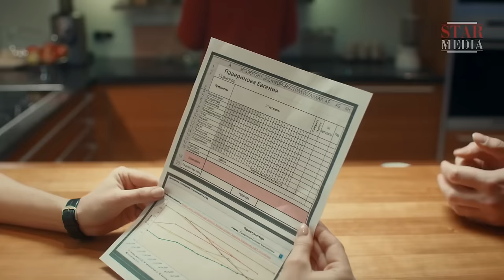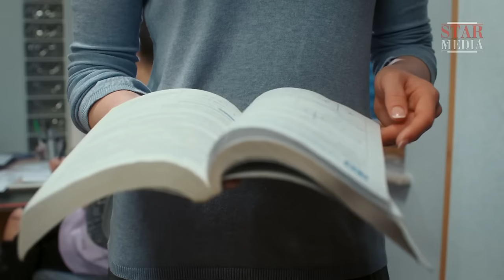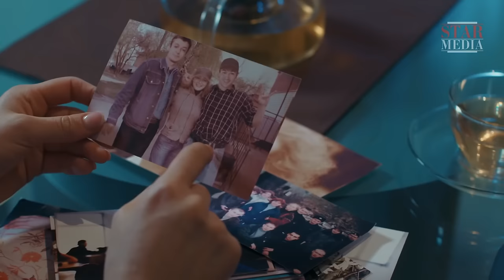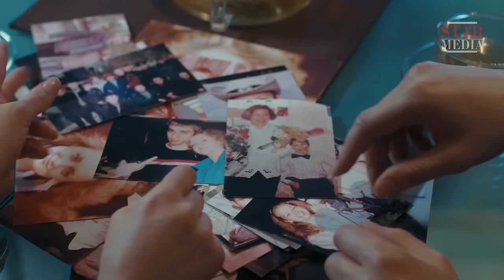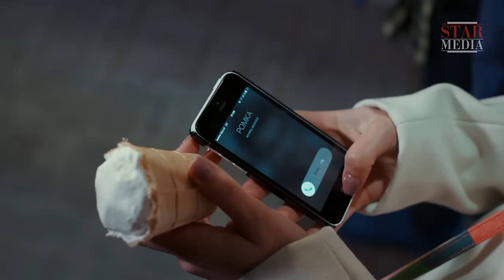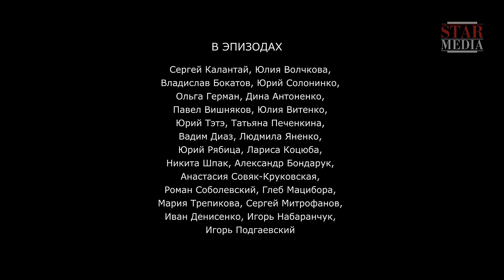The Wounded Heart. Episode 3. Russian TV Series. English Subtitles. StarMediaEN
34-year-old Maksim Poverenov is the lead architect with a major construction company. For some time, however, as he has not been coming up with any new and exciting plans, he has been acting as manager of the company's small staff of employees. Maksim has a fiancée, Tamara, but the truth is he is still in love with his first school romance, Larissa who did not have the patience to wait for his return from military service and married his best friend instead.
In the midst of an important deal Maksim learns that his beloved Larissa has died, and so he leaves for his home village to bid farewell to her. There he learns that he has a teenage daughter, Zhenia. Maksim decides to take her back to the city to live with him, because there is no future for her in the village. However, Zhenia does not relate well to her father or his fiancée, and, when she starts school, she cannot get on with her classmates and teachers either. Her life takes a rapid downward turn.

Desperate to help Zhenia, Maksim invites Victoria, her teacher and friend from the village school, to come to the city. Victoria is a wise and kind individual who soon finds a way of injecting a zest for life into the girl. But then, quite unexpectedly, Maksim starts to fall in love with Victoria. Suddenly he realises that, for all this time, his life has been going in the wrong direction and that he has always been surrounded by the wrong people and busy doing the wrong things. So Maksim makes a life-changing decision to drop everything to win the heart of the woman he really loves.

Type: TV series
Genre: melodrama
Year of production: 2016
Number of episodes: 4
Directed by: Aleksandr Itygilov
Written by: Igor Torotko
Director of photography: Sergey Bordenuk
Producers: Aleksey Terentiev, Vlad Ryashin
Cast: Mikhail Pshenichnuy, Mila Sivatskaya, Natalia Denisenko, Lubava Greshnova